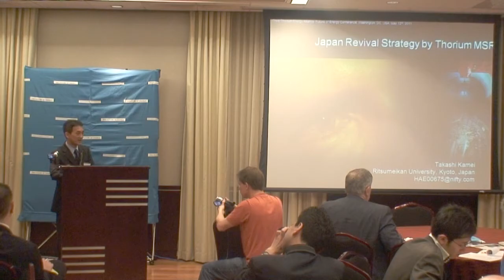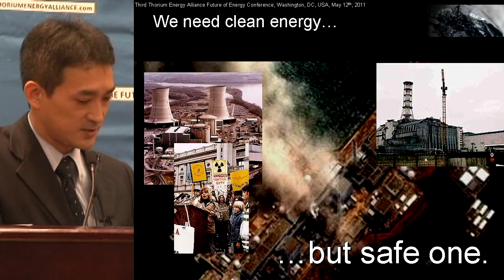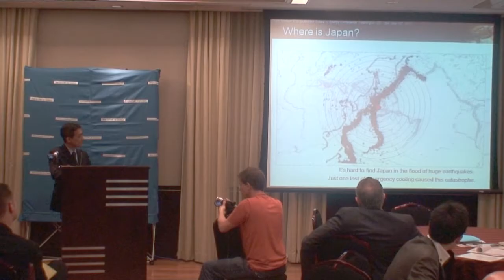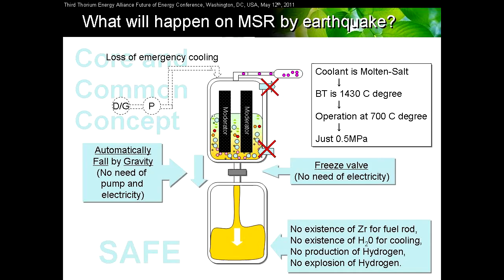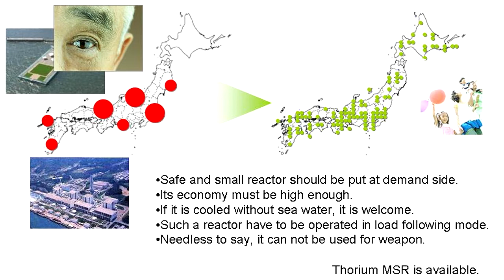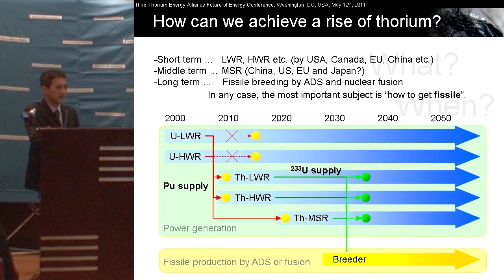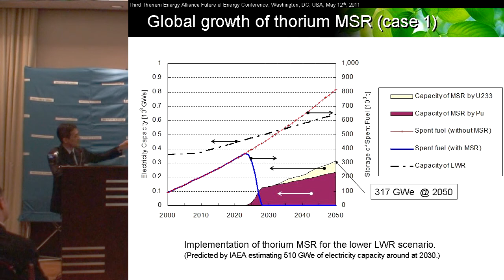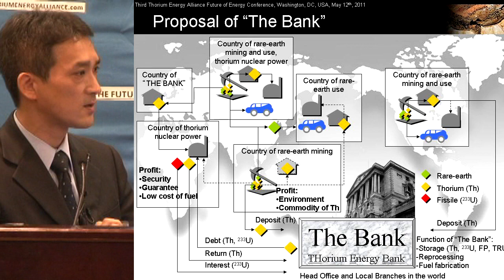Takashi Kamei @ TEAC3 - トリウム溶融塩炉による日本のリバイバル戦略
Takashi touches on Fukushima Daiichi impact in Japan, & outlines recovery roadmap for Japan featuring Thorium Molten Salt Reactor energy generation.
亀井敬史博士は、福島第一原子力発電所事故について述べるとともに、トリウム溶融塩炉を導入することによる日本の復興ビジョンについて概説しました。

Presented at the 3rd Thorium Energy Alliance Conference, in Washington DC.
ワシントンDCで開かれた第三回トリウム・エナジー・アライアンス会合での講演